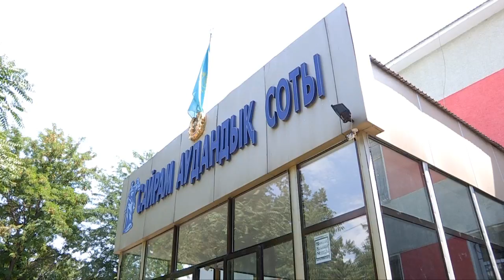Сайрамский районный суд ЮКО подвел итоги первого полугодия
Сайрамский районный суд ЮКО подвел итоги первого полугодия. Председатель суда Берик Тыныбеков провел анализ и статистику отправления правосудия по гражданским, административным и уголовным делам.